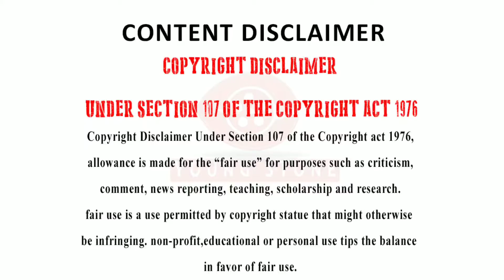🔴BIG BOSS UPDATE: DAY 11 UPDATE IN BIG BOSS HOUSE / DETAILEDD VIDEO / ANITHA SAMPATH / SURESH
Hi guys we are back again to share some of the news Trending now.This video is about BIG BOSS UPDATES . Hope u guys get more informative by these video so don’t forget to like share and subscribe our channel and video and also comment your personal opinion in this video comment section. We will be definitely back again  by another updated rending news for u guys till now don’t forget us and stay turned with young stone

STAY TURNED WITH YOUNG STONE MEDIA

NOTE:
We will sure that we a better content and current news about cinema industry. If you guys had any positivity or negativity with our videos pls share that statements in the comment section so that we can change our lows and promote our highs from the upcoming videos.